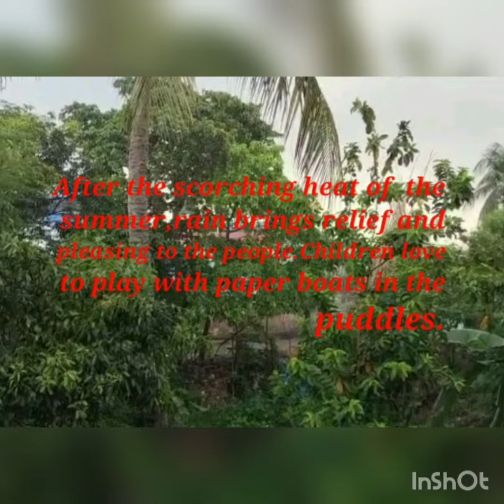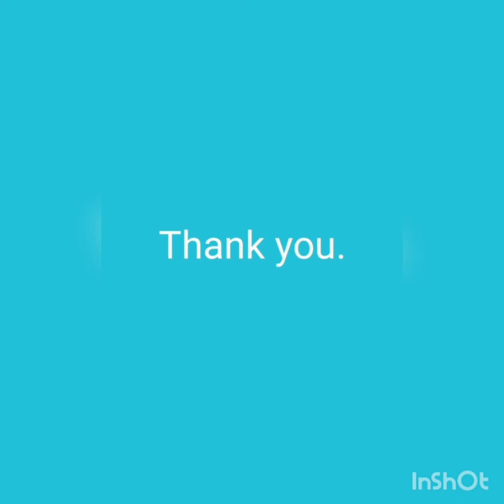Paper boat activity 2022 - 2